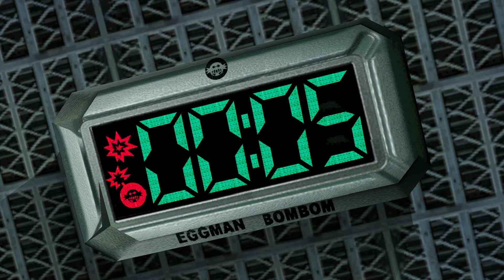Sonic Adventure 2 - Part 9 - Lets get this show on the road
Safe to say I think Shadow plays a bit of an important role in these plans...